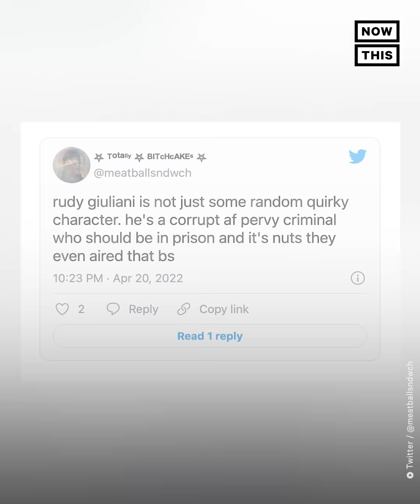Rudy Giuliani Unveiled on 'The Masked Singer'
‘I’m done’ — Comedian Ken Jeong exited the stage of ‘The Masked Singer’ after Rudy Giuliani was revealed to be the contestant